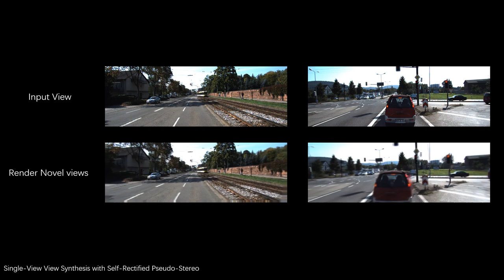Single-View View Synthesis with Self-Rectified Pseudo-Stereo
Yang Zhou · Hanjie Wu · Wenxi Liu · Zheng Xiong · Jing Qin · Shengfeng He
IJCV 2023